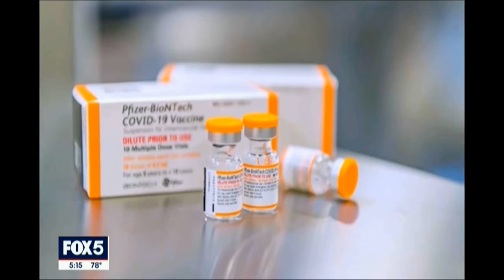FOX 5 NY Interviews Dr. Lashley of Allied Physicians Group about Polio Vaccines on Long Island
A recent polio outbreak in New York has caused a state of emergency. The latest positive case has reached Long Island in Nassau County. Many health officials are urging Long Island and New York residents to get their polio vaccines as soon as possible. Polio cases are rising amongst those who are unvaccinated.

Dr. Lashley spoke with FOX 5 NY to discuss how to keep yourself and your children safe from polio.